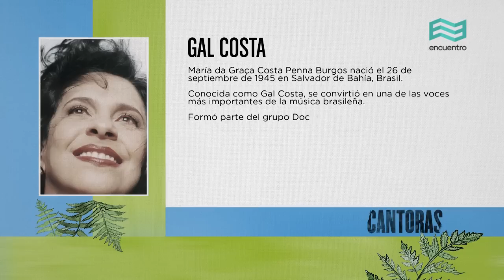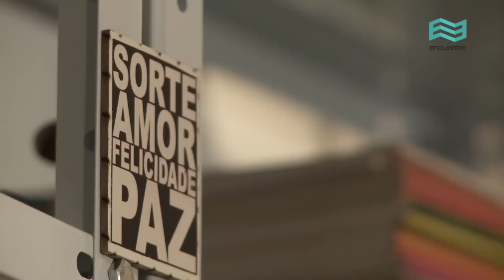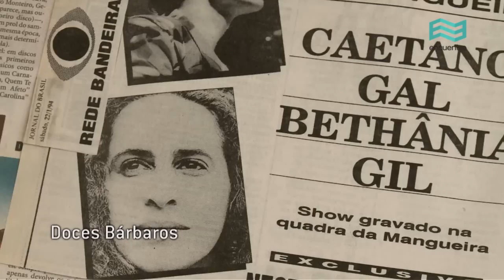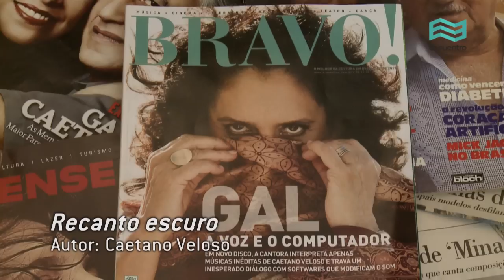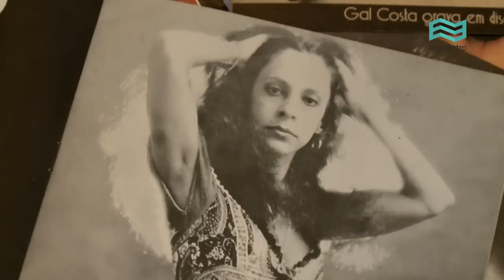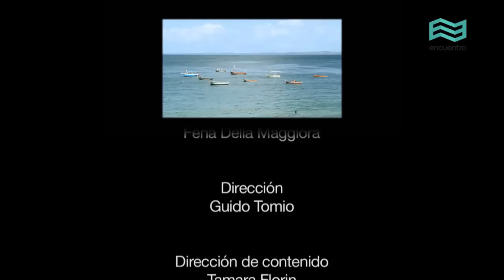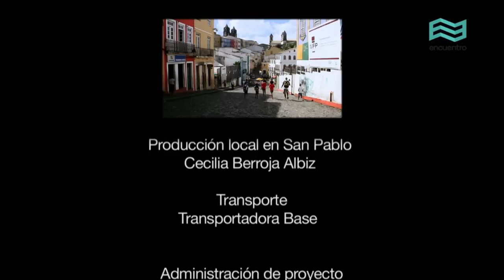Cantoras: Gal Costa (capítulo completo) - Canal Encuentro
Fena Della Maggiora entrevista a una de las cantantes femeninas más importantes de la música brasileña contemporánea. La creadora del Movimiento Tropicalista, junto con Caetano Veloso y Gilberto Gil, recuerda grandes momentos de su trayectoria y nos deleita con algunas de sus canciones.